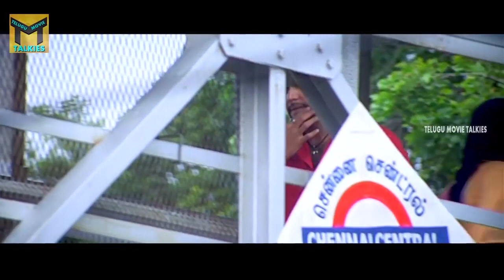ఆ ఒక్కమాటకి అమ్మాయికి చుక్కలు చూపించాడు భయ్యా | Jayam Ravi & Bhavana Telugu Latest Hit Movie Scenes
Watch : ఆ ఒక్కమాటకి అమ్మాయికి చుక్కలు చూపించాడు భయ్యా | JayamRavi & Bhavana Telugu Latest Hit Movie Scenes